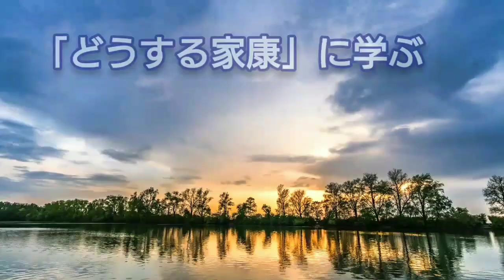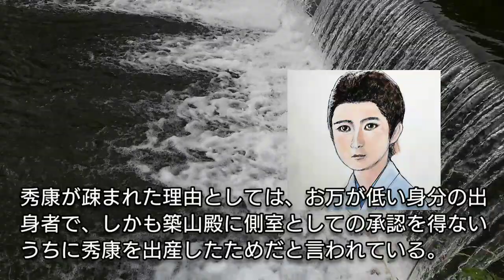「どうする家康」に学ぶ【日本史】結城秀康の生涯 徳川家康にうとまれ将軍になれなかった次男於義伊 不運な星のもとに生まれた越前福井松平氏の祖 Yuki Hideyasu Japan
結城秀康は徳川家康とお万の間に生まれたが、なぜ将軍になれなかったを検証する。羽柴秀吉に養子に出された秀康は、母が正室の築山殿に承認されないままの出産であったために、将軍は弟の秀忠がなっている。